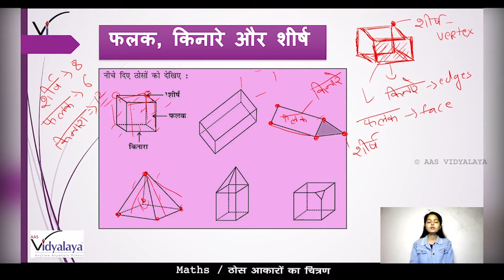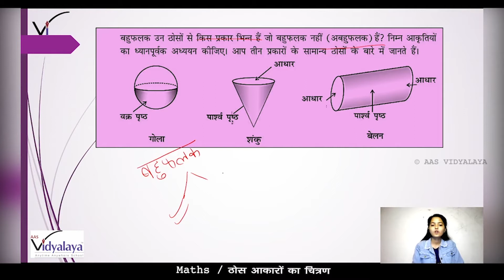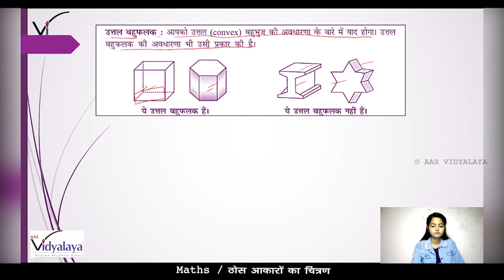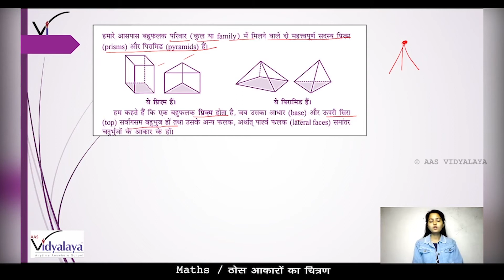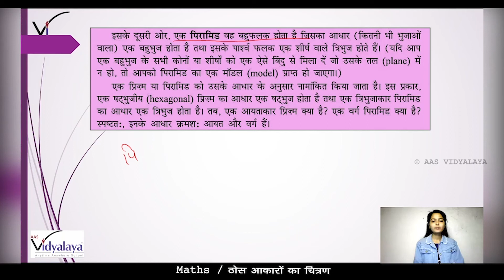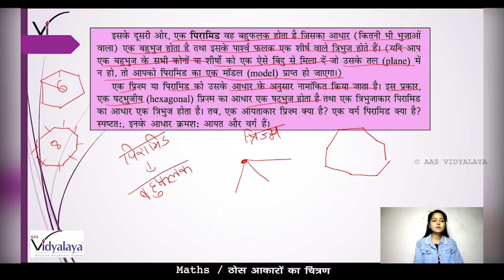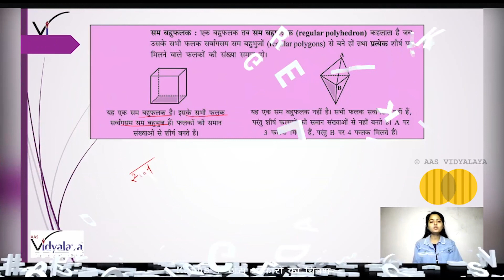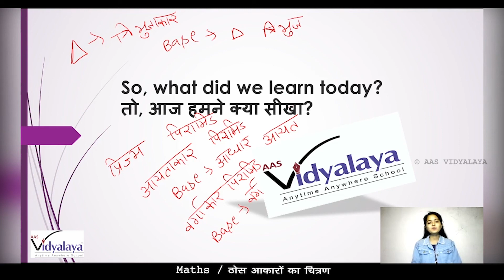SBH CLASS 8 MATHS C10S5 - ठोस आकृतियों का दृश्य निरूपण - चेहरा, किनारे और कोने